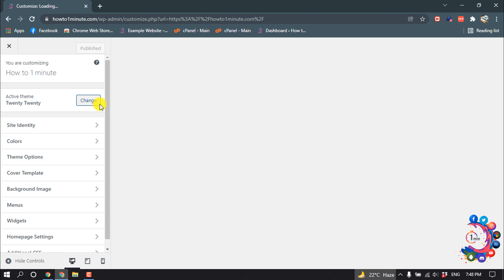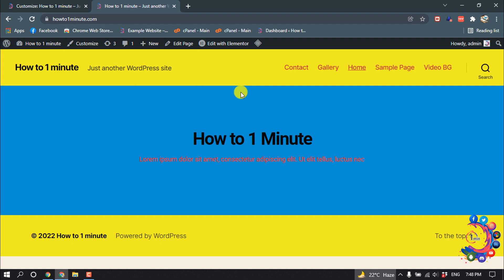How to change header background color in wordpress 2026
Learn how to change the header background color in WordPress in under 2 minutes using our step-by-step tutorial guide.
Each elements color options are incorporated in each section. For example: You can change the Header background color from Customize - Header - Header - Header Background Color. To change the topbar Color go to Customize - Header - Topbar.

change header background wordpress
change footer color wordpress
change drop down menu color in wordpress